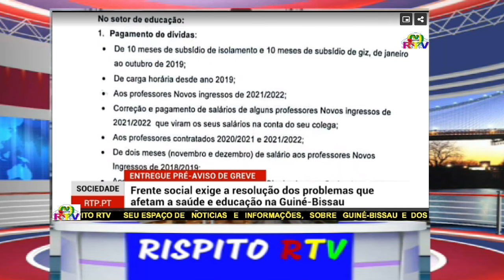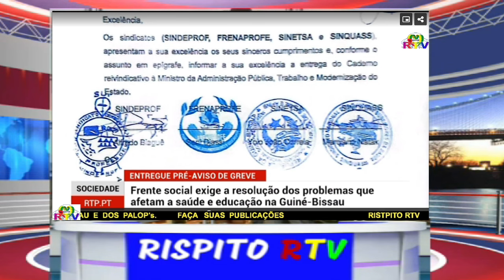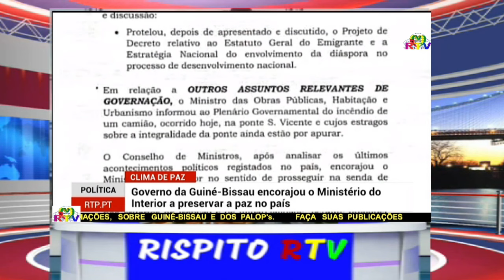FRENTE SOCIAL EXIGE A RESOLUCAO DOS PROBLEMAS QUE AFETAM A SAUDE E EDUCACAO